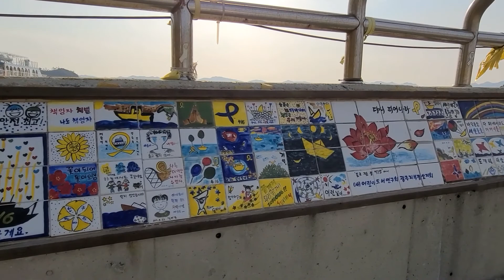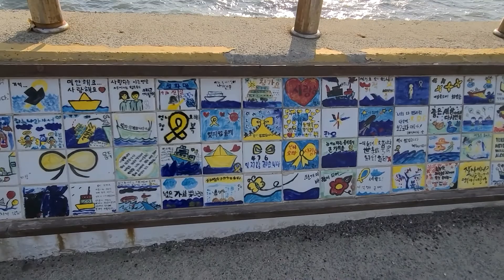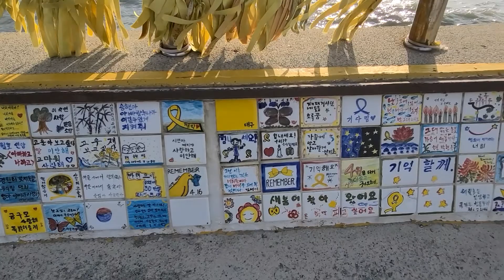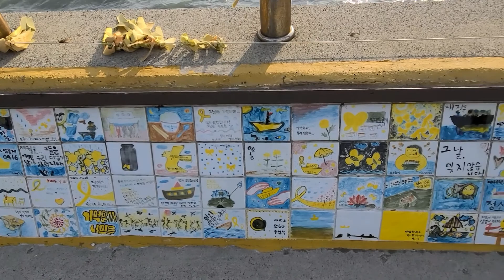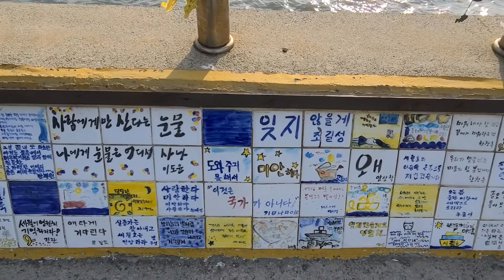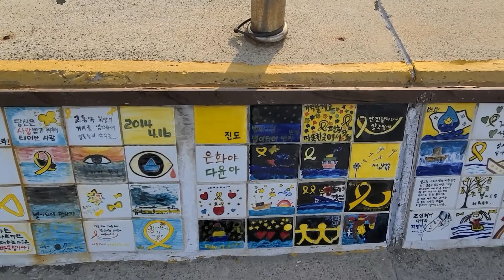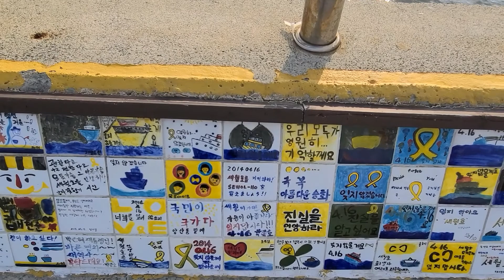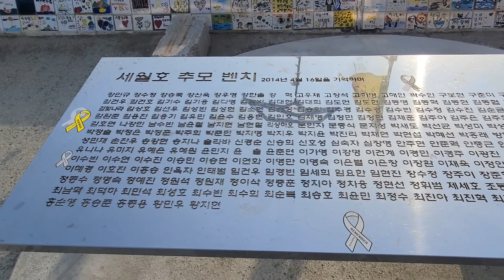진도 여행 진도항(팽목항)기억의 벽. 추모의 벽입니다.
다음 동영상을 촬영 하는데 많은 도움이 됩니다.
tvQ
세상을 살아가면서
인간의 희 노 애 락의 순간 순간을
카메라의 동영상과 사진으로
세상의 모든 친구들과 나누고 싶습니다

세상살이 & 인생살이
tvQ
Living in the world
The moment of human joy, lament, and rock
With video and photos from the camera
I want to share with all my friends in the world

Life of the World & Life